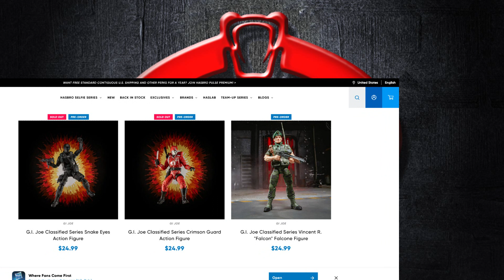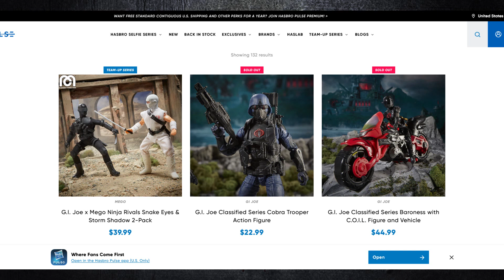JOE DAY REVEALS SNOWJOB, TELE VIPER, TROUBLE BUBBLE, SCRAP IRON, STEEL BRIGADE AND MORE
BLUE NINJA SALE